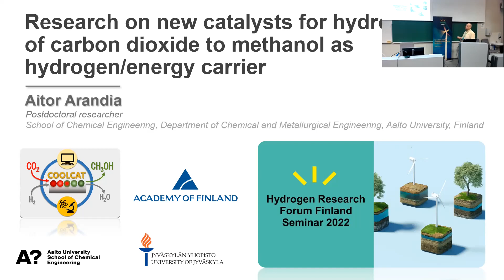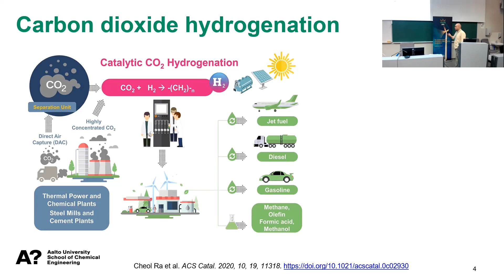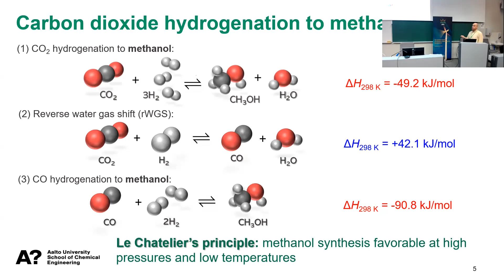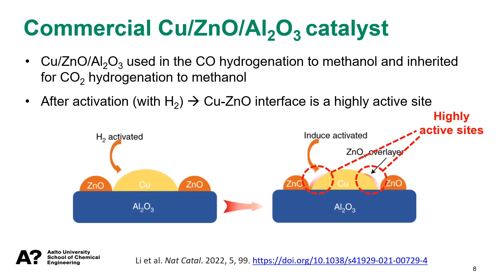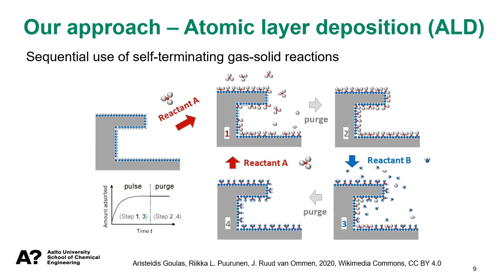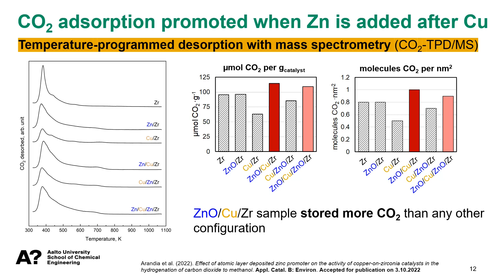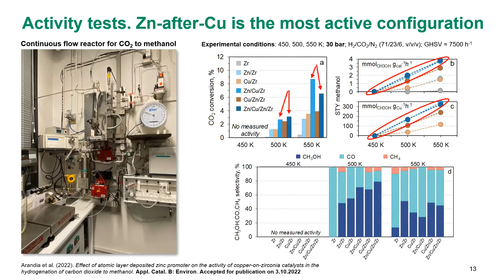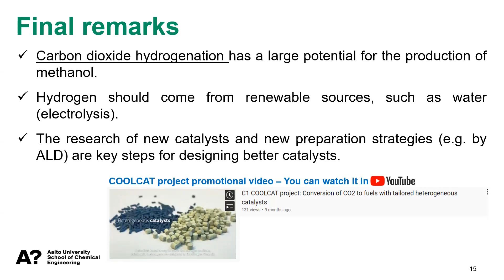Research on new catalysts for hydrogenation of carbon dioxide to methanol as hydrogen/energy carrier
Aitor Arandia, Aalto University